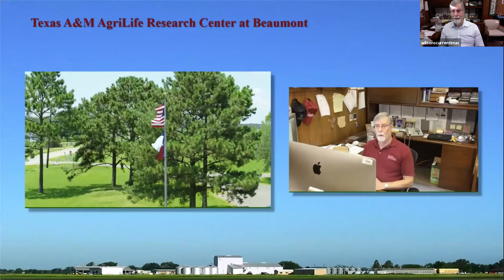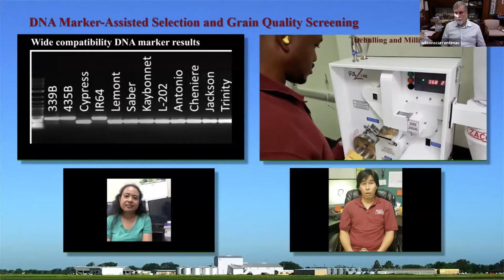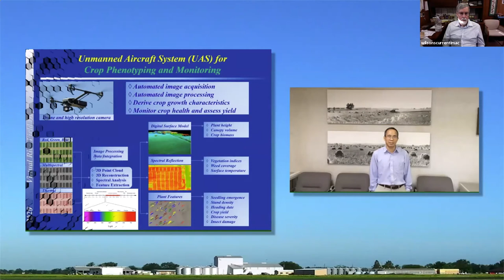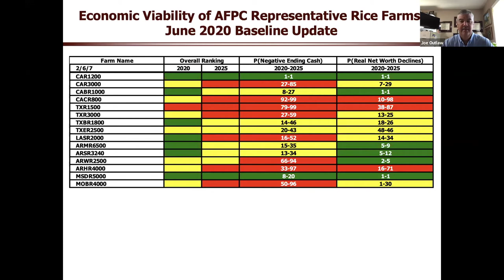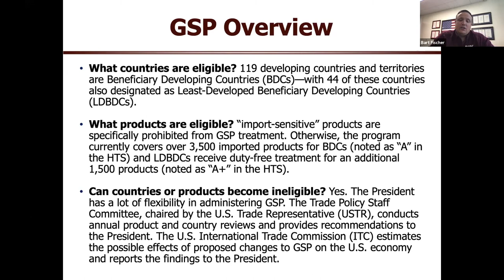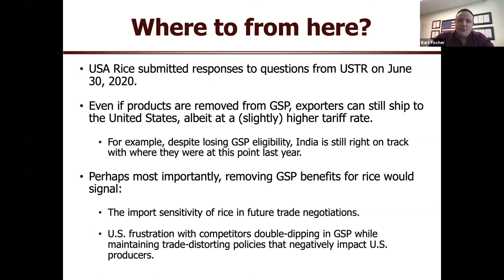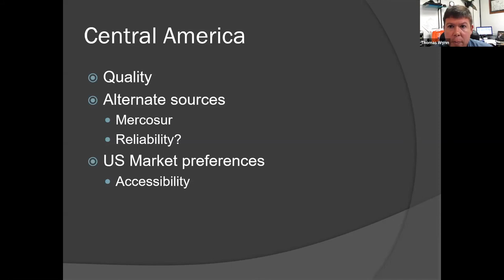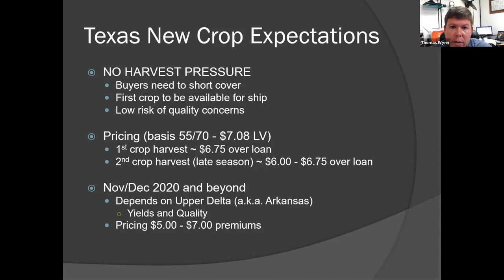Texas A&M AgriLife Extension Virtual Rice Field Day 2020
Held on July 9th, 2020. Join us online to learn about rice research conducted in 2020, updates in farm and trade policy, and current trends in the rice market.

Thank you to the Western Rice Belt Production Conference Committee & the Jefferson County Ag Committee for sponsoring this event!

Presenters include:
-Dr. Ted Wilson, Director, Texas A&M AgriLife Research and Extension Center- Beaumont
-Dr. Joe Outlaw, Agriculture and Food Policy Center, Co-Director
-Bart Fischer, Agriculture and Food Policy Center, Co-Director
-Dr. Thomas Wynn, Coastal Rice & Futures Inc.

Texas A&M AgriLife Extension provides equal opportunities in its programs and employment to all persons, regardless of race, color,sex, religion, national origin, disability, age, genetic information, veteran status, sexual orientation, or gender identity. The Texas A&M University System, U.S. Department of Agriculture, and the County Commissioners Courts of Texas Cooperating. Individuals
with disabilities, who require an auxiliary aid, service or accommodation in order to participate in any Extension activity, are encouraged to contact the County Extension Office for assistance 5 days prior to the activity.